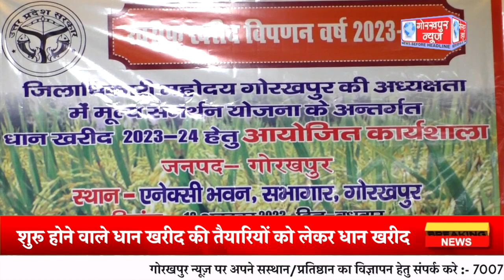जनपद में प्रभारी धान खरीद अधिकारी विनित सिंह ने एक नवम्बर से शुरू होने वाले धान खरीद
जनपद में प्रभारी धान खरीद अधिकारी विनित सिंह ने एक नवम्बर से शुरू होने वाले धान खरीद की तैयारियों को लेकर धान खरीद अधिकारियों के साथ एनेक्सी भवन के सभागार में की बैठक,दिए आवश्यक दिशा निर्देश